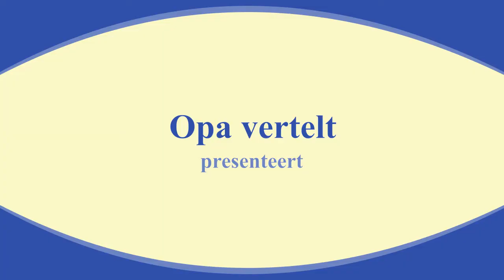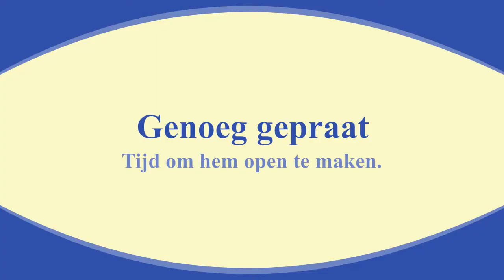Blond bier - aflevering 2 - Brugse Zot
Aflevering 2 van blond bier, vandaag de Brugse Zot, met een mooi verhaal over de brouwerij, over hoe het bier aan zijn naam komt en een stukje geschiedenis van Brugge in de 15e eeuw.
Een mooi en bekend blond bier, op veel locaties op de tap of in de fles te krijgen. Ben je ooit in Brugge, ga vooral kijken bij de brouwerij in het centrum van de oude stad. Een geweldige ervaring.